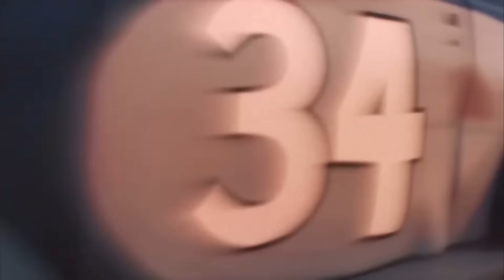Looking for Disney Pixar Cars Lightning Mcqueen, Tow Mater, Sally, Francesco, Cruz, Jackson Storm